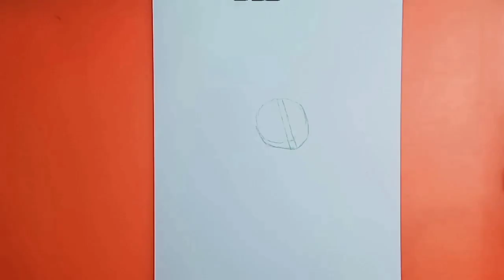Cara Menggambar SUN GOD NIKA - LUFFY GEAR 5 || ONE PIECE || Menggambar Anime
Terimakasih untuk teman-teman yang sudah meluangkan waktu untuk menonton video saya. Jika ada kekurangan dari gambar atau video saya, saya mohon maaf.